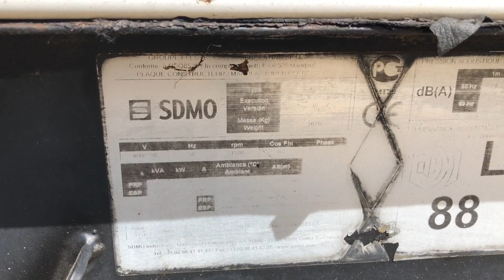SDMO J66 John Deere Leroy Somer 60 kVA Supersilent generatorset stocknr 3345